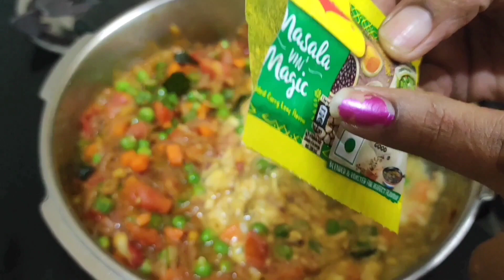Chapathi Noodles Recipe | Egg and Vegetables Chapathi Noodles Recipe in Tamil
In this video we will see chapathi Noodles Recipe.its very tasty and easy noodles recipe.